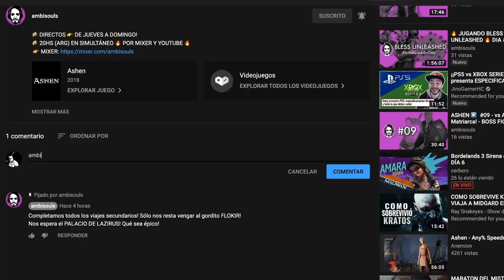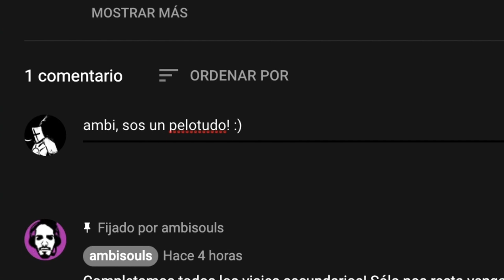🤩LA MEJOR CLASE en BLESS UNLEASHED 🤩 REFLEXIÓN y ANÁLISIS - ¿EXISTE una CLASE MEJOR que otra?